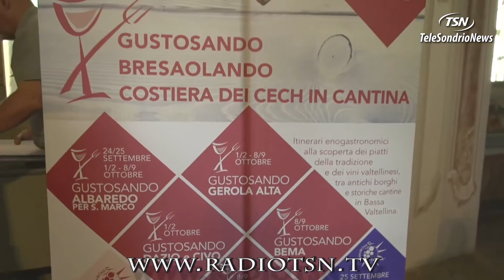Gustosando, Bresaolando La Costiera dei Cech in Cantina